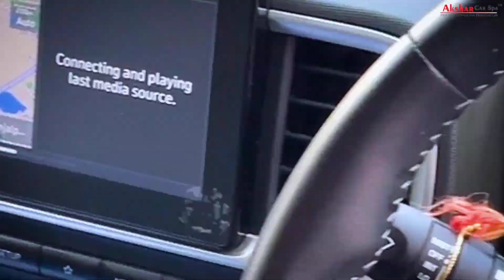at Akshar Car Spa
"HYUNDAI VENUE" Protected With "Graphene Coating"

🔥 Vadodara's No 1 Car Detailing Studio🔥

#  Graphene Coating Protects Your Vehicle From:-
👉UV Rays
👉Swirl Marks
👉Minor Scratches
👉Bird Dropping
👉Corrosion
👉Pollution Dust

##  Graphene Coating Benefits Are:-
✅ Pencil Hardness
✅Super Smooth
✅High Gloss
✅Super Hydrophobic
✅Dust Repellent
✅Easy Cleaning
✅Excellent Durability

###  5 YEARS Color Protection
5 YEARS Brand New Condition

3 - Additional Coatings Absolutely FREE FREE ( valuation - 8500/- free )
- Engine Coating
- Alloy Wheel Coating
- Windshield Coating

🔥 " AKSHAR CAR SPA " -  THE ULTIMATE CAR CERAMIC STUDIO 🔥

# Location:-

1.) Akota:-
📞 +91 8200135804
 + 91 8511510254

2.) Manjalpur:-
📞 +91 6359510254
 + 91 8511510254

3.) New Manjalpur:-
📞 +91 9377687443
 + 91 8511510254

4.) Karelibaug (Mega Unit)
(Coming soon)

##  4.9/5 Star (⭐⭐⭐⭐⭐) Reviews with (950+ Google Satisfied Customer Reviews)